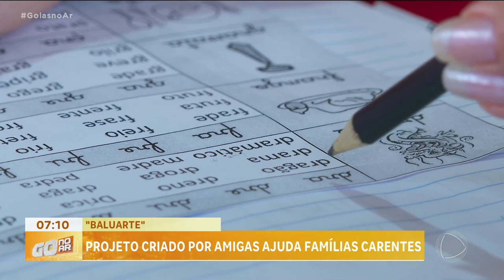PROJETO CRIADO POR AMIGAS AJUDA FAMÍLIAS CARENTES